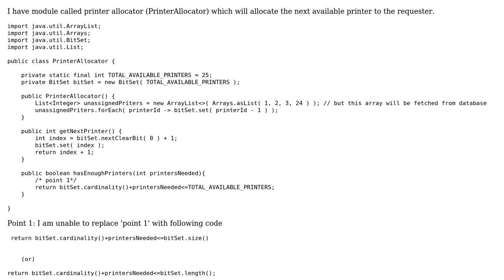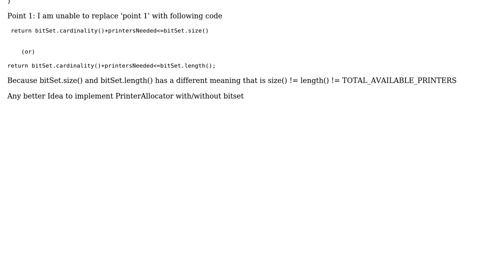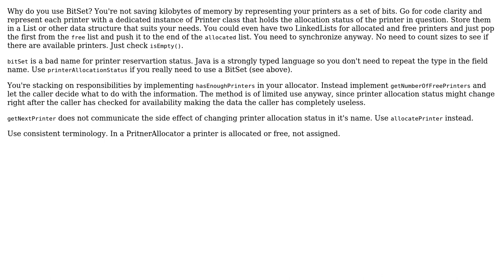Code Review: Allocate Resource Effectively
With thanks & praise to God, and with thanks to the many people who have made this project possible! | Content (except music & images) licensed under CC BY-SA | Music | Images & others | With thanks to user TorbenPutkonen user Dinesh Kumar and the Stack Exchange Network Trademarks are property of their respective owners. You are responsible for your own actions.